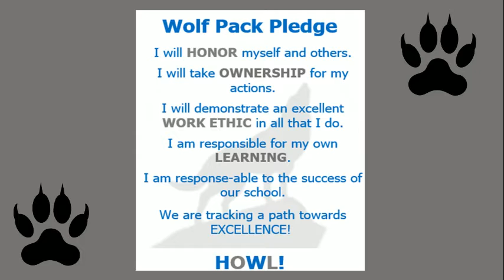TV Wolf 2-14 Tuesday